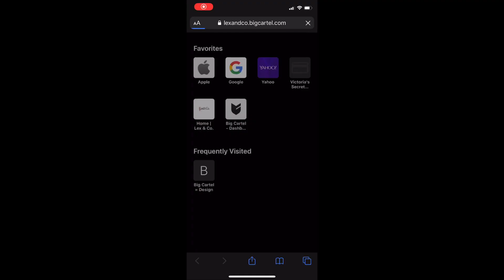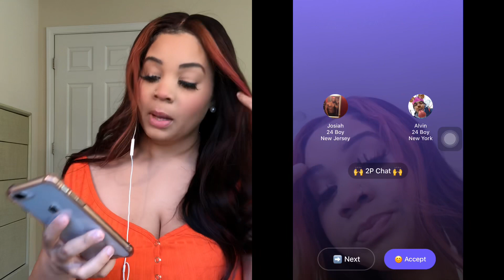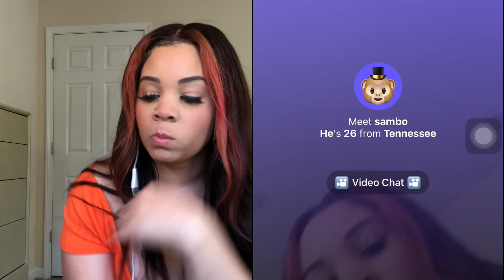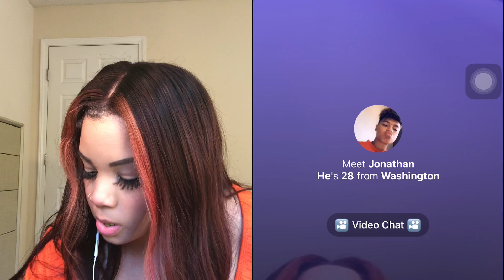UGLY TEETH PRANK ON THE MONKEY APP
Lexandco.bigcartel.com